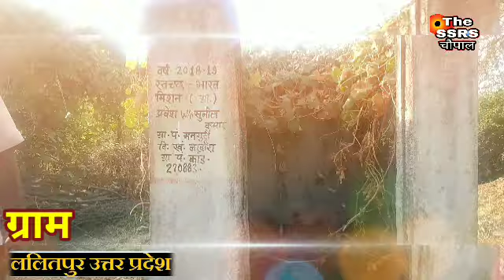ललितपुर ग्राम पंचायत मनगुआ ग्राम पंचायत सेक्रेटरी की लापरवाही के, शौचालय निर्माण में बड़ा झोल